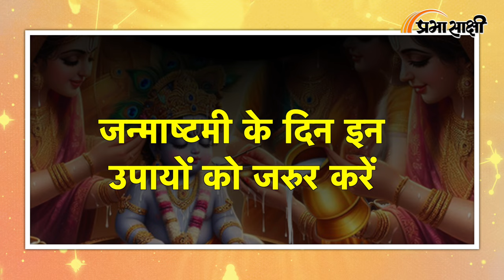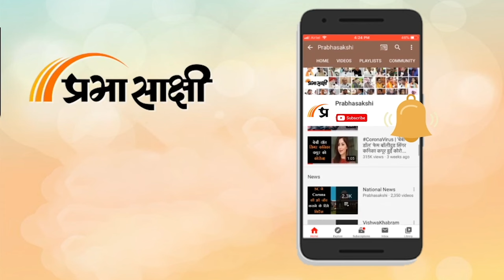Krishna Janmashtami 2024 । 26 अगस्त को मनाया जाएगा पर्व, सुख-समृद्धि के लिए जरुर करें ये उपाय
पाल बालाजी ज्योतिष संस्थान जयपुर जोधपुर के निदेशक ज्योतिषाचार्य अनीष व्यास ने बताया कि इस बार जन्माष्टमी का त्योहार 26 अगस्त को जन्माष्टमी मनाई जाएगी। इस साल जन्माष्टमी पर चंद्रमा, वृषभ राशि में विराजित रहेंगे, जिससे जयंती योग का निर्माण होगा। इस योग में पूजा करना बहुत शुभ माना जाता है। इस साल की जन्माष्टमी के दिन सर्वार्थ सिद्धि योग बन रहा है। हर वर्ष भाद्रपद माह के कृष्ण पक्ष की अष्टमी तिथि को रोहिणी नक्षत्र में कृष्ण जन्माष्टमी मनाई जाती है। यह दिन श्रीकृष्ण को समर्पित होता है।